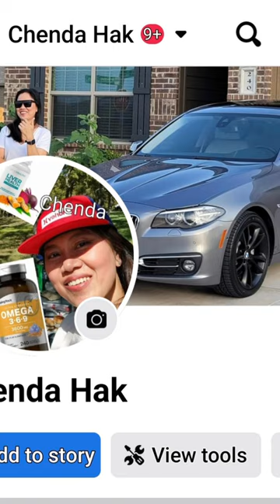ការចាក់ Vaccine HPV កាពារមហារីកប្រដាប់បន្ដរពូជនឹងមហារីកម៉ាត់ស្បូន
Vaccination HPV prevent general cancer ការចាក់វ៉ាក់សុាំងការពារមហាររីកម៉ាត់ស្បូនឬមហារីកប្រដាប់បន្តរពូជន៍ជួយអោយជៀសផុតពីការឆ្លងបាន